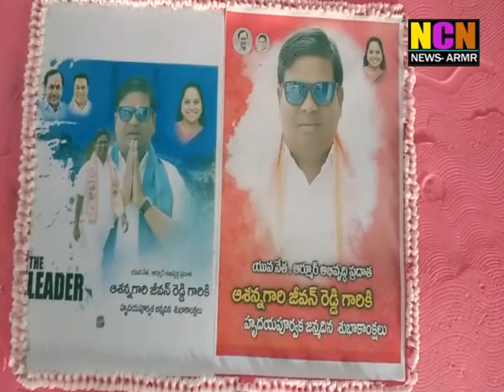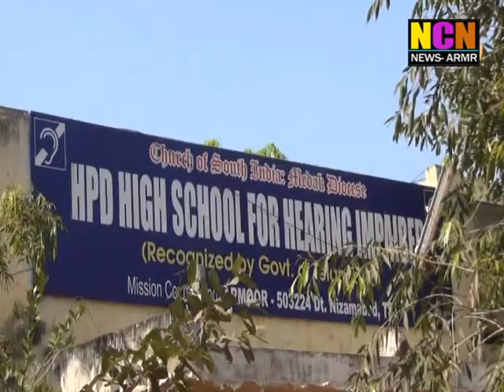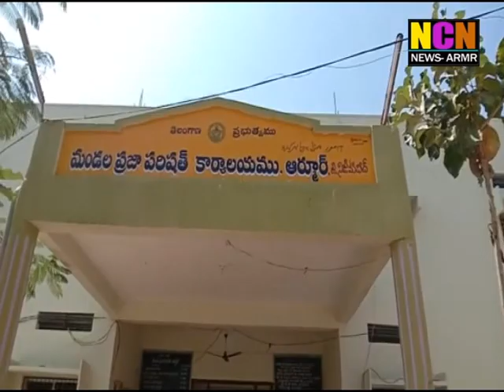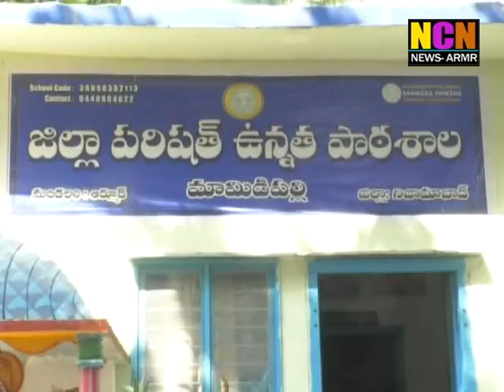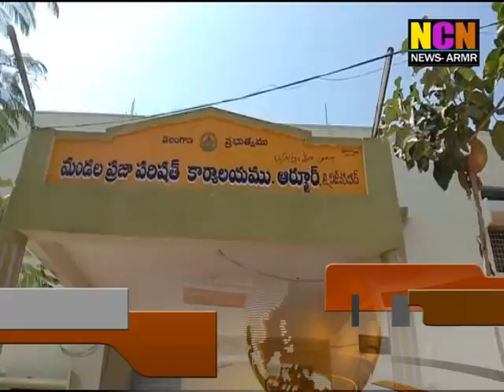NCN NEWS ARMOOR DAILY NEWS 07 03 2020